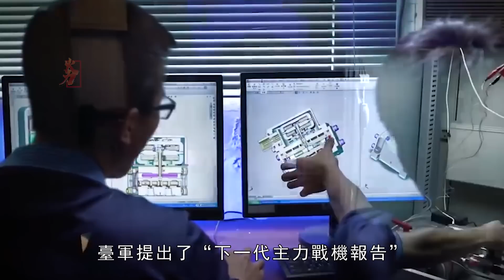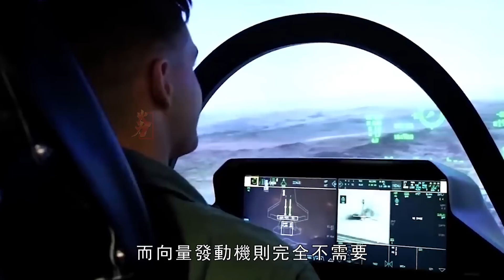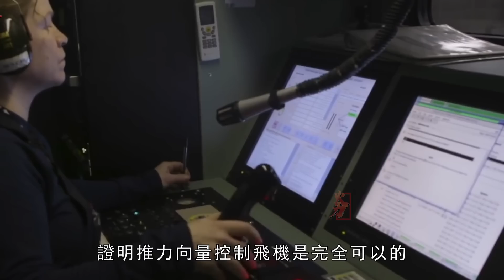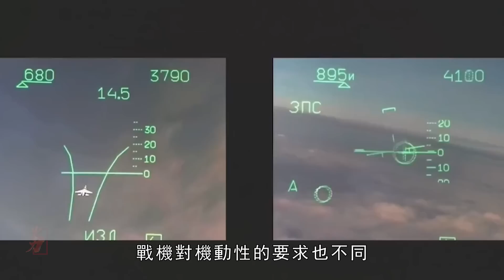向量發動機，戰鬥機的心臟，可讓戰鬥機實現落葉飄機動、赫布斯特蹬壁機動、普加喬夫眼鏡蛇、弗羅洛夫輪盤等超機動動作，臺灣五代機需要嗎？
普通發動機的噴口不能轉向，只能產生向後的推力，想要做出一些高難度的動作，比如俯衝、翻滾，就需要飛行員通過操縱戰鬥機的操縱杆改變襟翼、尾翼和垂直尾翼的狀態。這需要經過大量的訓練，才能讓飛行員點亮這個技能，而向量發動機則完全不需要，只要你熟悉一點戰鬥機的駕駛方式，就能成為“空中機神”。簡單來講，向量發動機就是噴口可以向不同方向偏轉的噴氣發動機，這樣就可以為戰鬥機產生不同方向的推力。
The nozzle of an ordinary engine can not turn, but can only generate backward thrust. If you want to make some difficult actions, such as diving and tumbling, you need the pilot to control the joystick of the fighter to change the status of the flap, tail and vertical tail. This requires a lot of training to enable the pilot to light up this skill, while the vector engine is not required at all. As long as you are familiar with the driving mode of the fighter, you can become a "flying God". In short, vector engine is a jet engine whose nozzle can deflect in different directions, which can generate thrust in different directions for fighter.